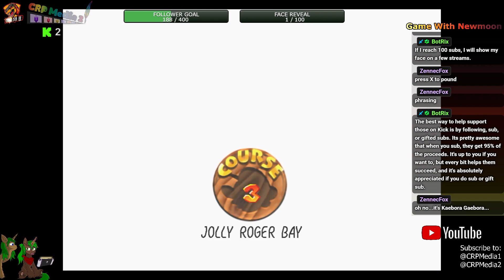Game with Newmoon - Super Mario 3D All-Star part 01 - Mario 64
Today I played some Super Mario 3D All-Star, trying my hoof at going as far as i could in Mario 64. I did manage to get to the second boss with 30-something stars. This game is very nostalgic to my childhood as i used to rent this game pretty often.

Hope you enjoy this and tune into my livestream.

- Thursday & Sunday "Game with Newmoon" 3-7pm & 10pm-2am EST
- Friday "Drawing with Eclipse" 3-7pm & 10pm-2am EST
- "Minecraft Monday" 5-7pm, & 10pm-12pmEST

Love to cook or want to learn how to make hearty meals? "When Do We Eat?" cookbook is now available on Kobo

Do you want to show your support? click here to donate to help keep my streaming going and help me get through my day to day expenses